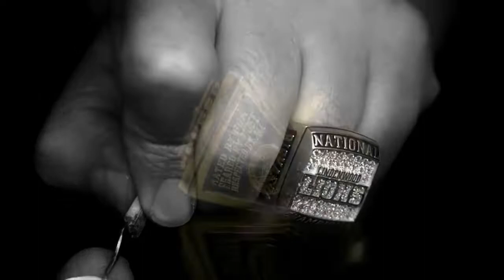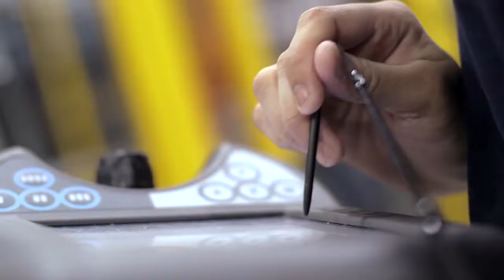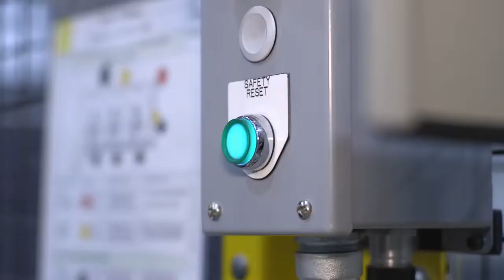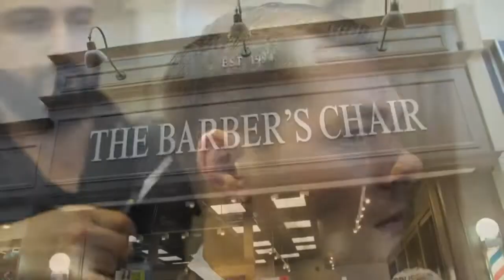OCAA St. Clair women's basketball vs Conastoga nov 30th